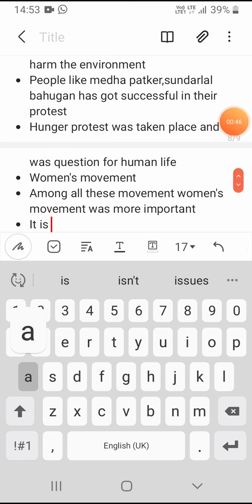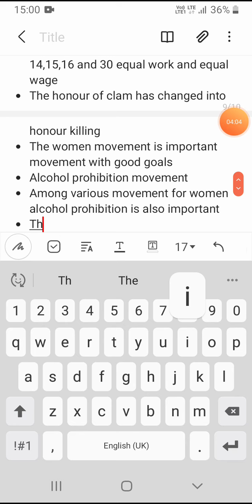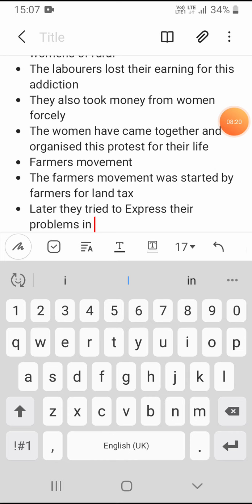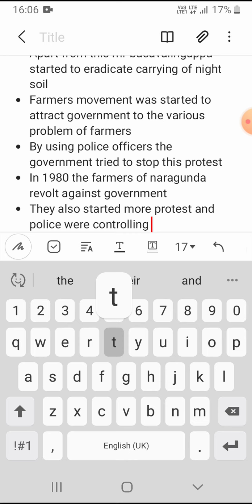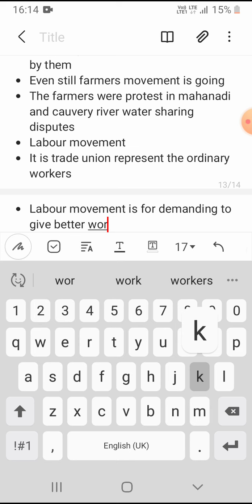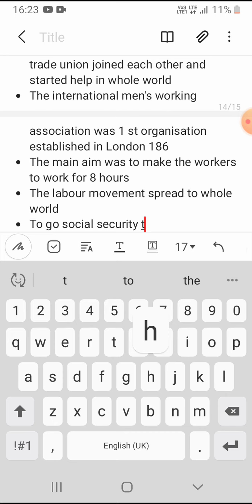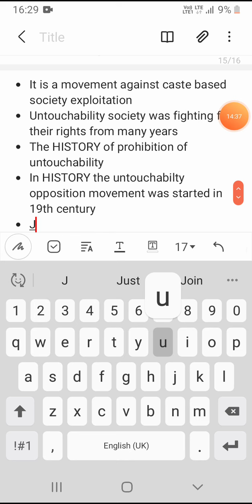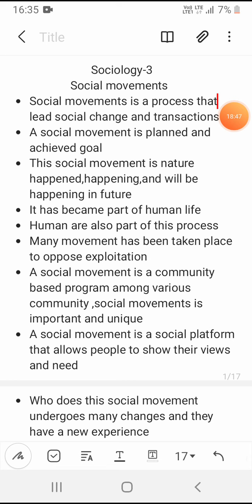10th standard social sociology 3rd chapter explanation Part-2/Social movement/watch,understand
download the chapter by this link